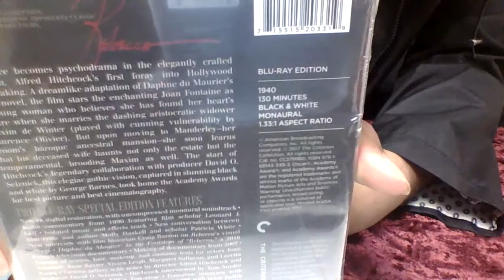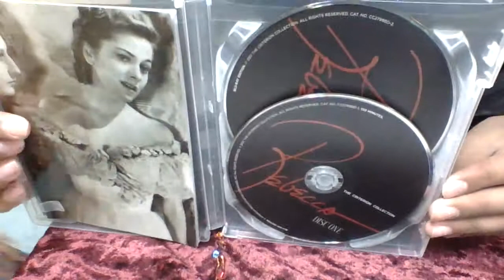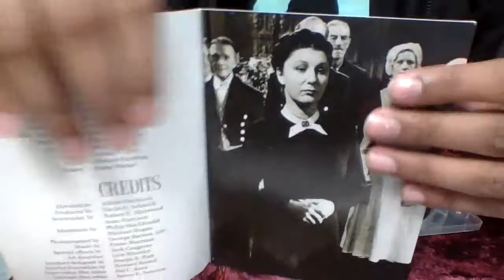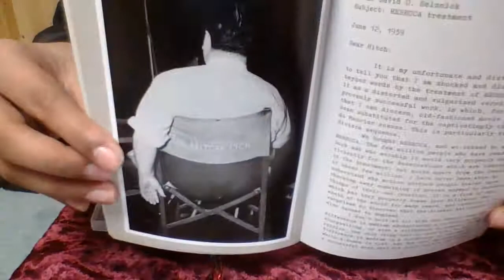REBECCA 1940 CRITERION COLLECTION BLU-RAY UNBOXING REVIEW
REBECCA CRITERION COLLECTION